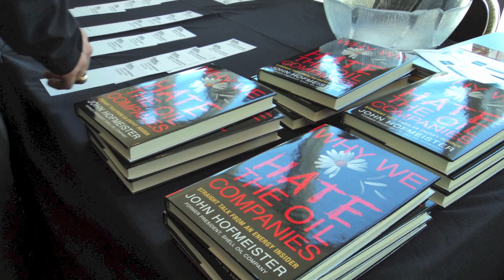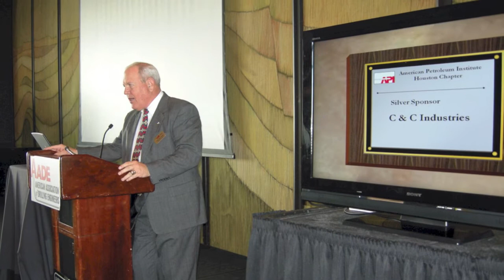5-Networking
Some suggestions on how to network within the oil & gas market, including a list of organizations to join.